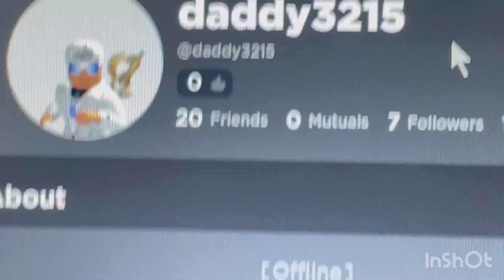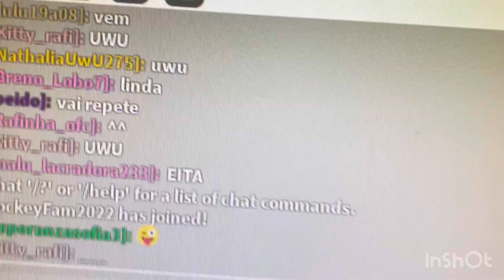Random Stupid Roblox memes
Created by InShot thanks for the help NOT A FUNNY VID